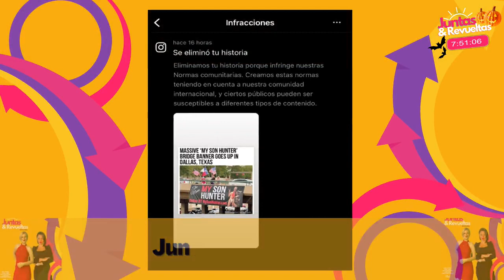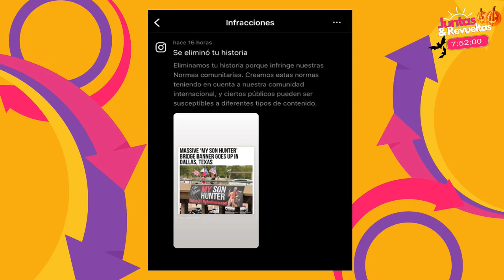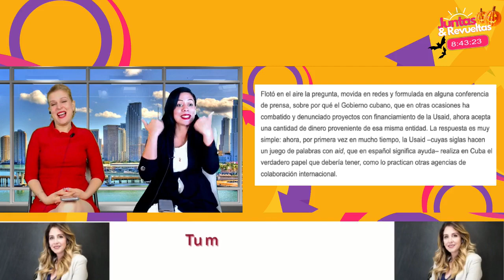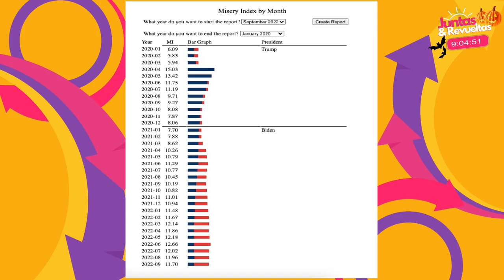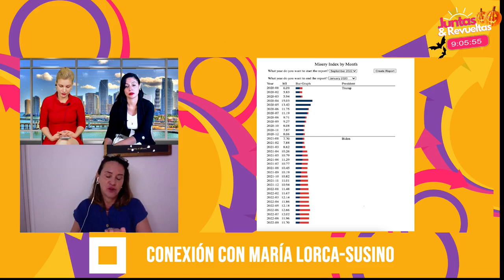JUNTAS Y REVUELTAS con Ana Olema y Liu Santiesteban - Episodio 29 / TI (10/27/2022)